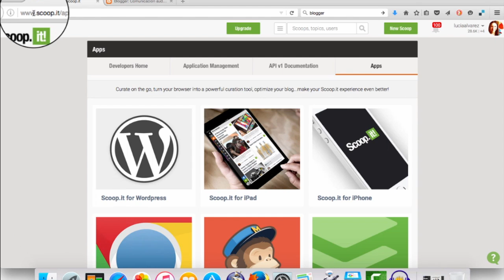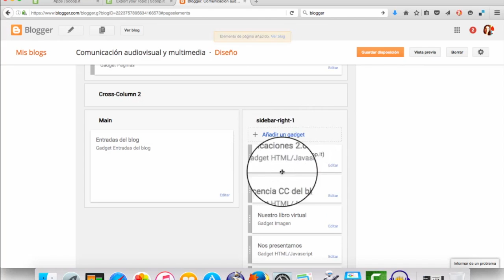Insertar Topic de Scoopit en una web o blog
Cómo insertar un topic de Scoopit en una web o blog. Tutorial grabado para el curso "Herramientas para la creación de contenidos digitales: Popplet, Scoop.it y Prezi" del IAAP